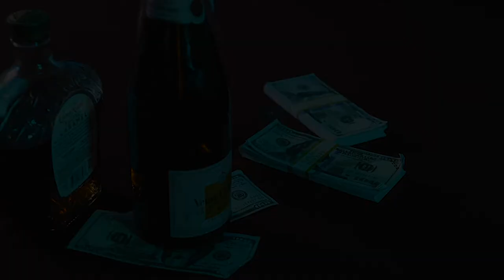CTuck - Big Spender